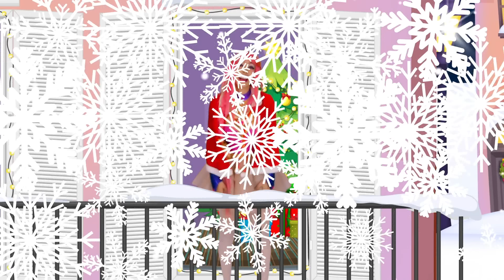NATALE CON ALMAN KIDS 2023 🎁🎅🏻🎶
Si respira ancora aria di Natale 🎅🏻 continuiamo a festeggiare il periodo più magico dell'anno insieme alle più belle canzoni di Alman Kids 🎶🎄

00:00 Lucilla - La vigilia di Natale (M. Neri)
03:04 Daisy Dot - Jingle Bells
05:10 Luli Pampín - Familia Dedo Feliz (L. Pampin)
07:36 Ginetta - Bianco Natale
10:03 Lucilla - Din Don Dan al Luna Farm
12:09 Luli Pampín - El dìa de Navidad (A. Mantovani)
14:59 Daisy Dot - Rudolph the Red Nosed Reindeer
16:50 Lucilla - Aspetto Babbo Natale (M. Neri)
19:23 Nicole - E’ nato un bel bambino (S. Dall'Osso)
22:08 Lucilla - La slitta di Natale (M. Neri)
24:19 La Brigata Canterina - Oh Albero / O Christmas Tree
26:44 Luli Pampín, Lucilla, Daisy Dot, Marie Toupie - Jingle Bells

Scopri il disco BUON NATALE CON ALMAN KIDS su tutte le piattaforme digitali: